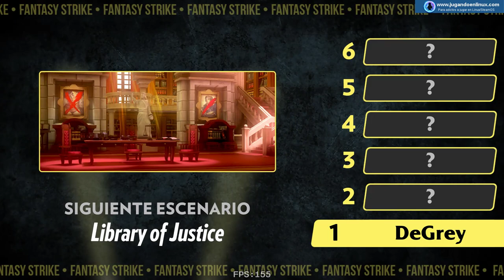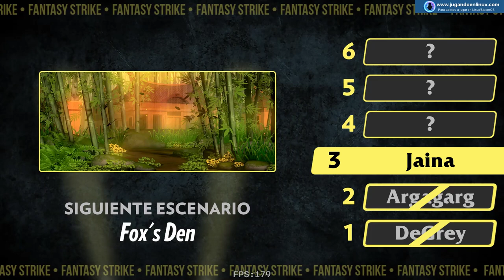Fantasy Strike - jugandoenlinux.com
Gameplay de Fantasy Strike en GNU/Linux.

Distro: Solus Linux
GPU: NVIDIA 1060 6Gb
Drivers: 430.34 (privativos)
CPU: i5-7600 @ 3.50GHz
RAM: 16Gb